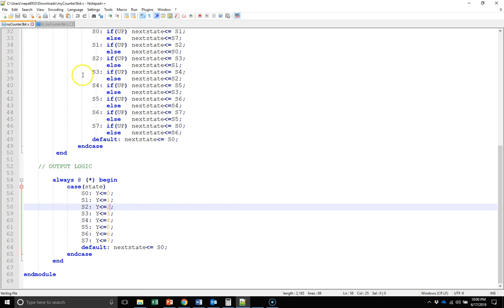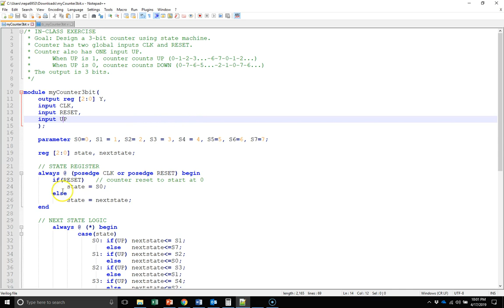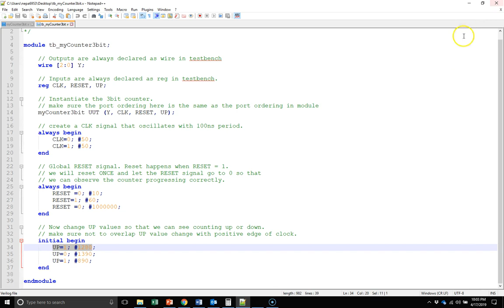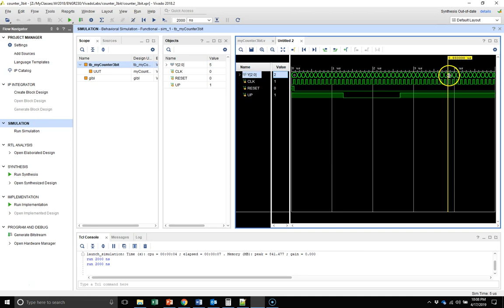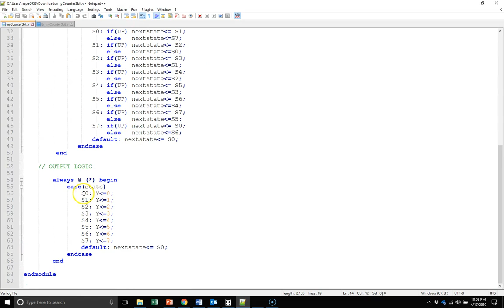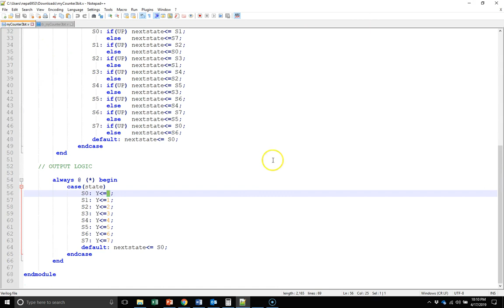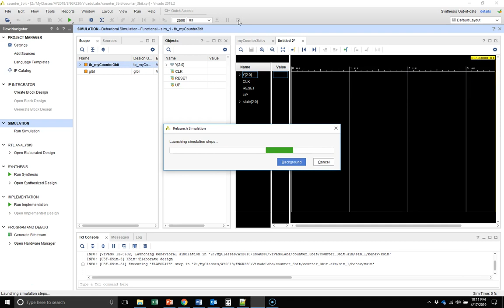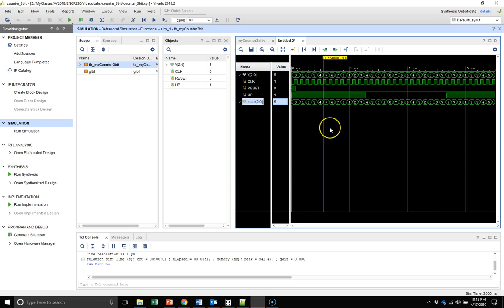Vivado Simulator Tips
Video showing how to:
a) Increase simulation time.
b) View entire simulation in a single window
c) Relaunch a simulation
d) Add internal signals (e.g. current state of state machine) to the simulation window and relaunch a simulation